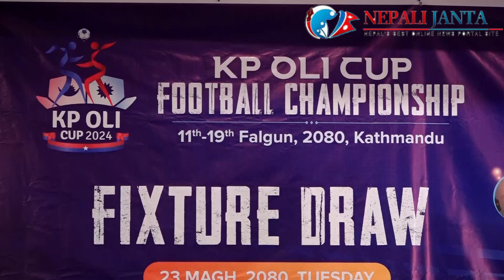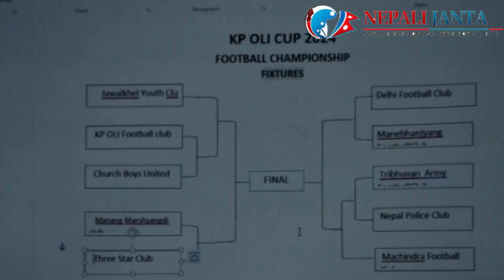केपी ओली फुटबल क्लब र चर्च ब्वाईज युनाईटेडबीच प्रतिस्पर्धा